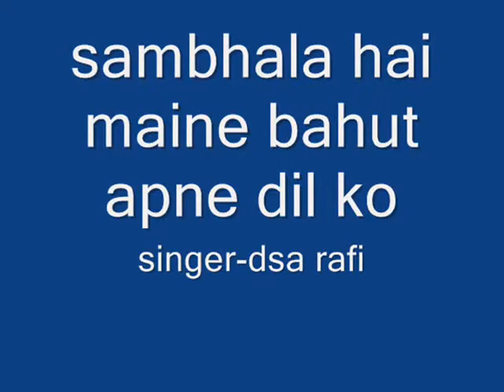sambhala hai maine..dsa rafi